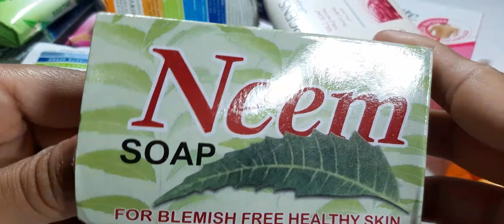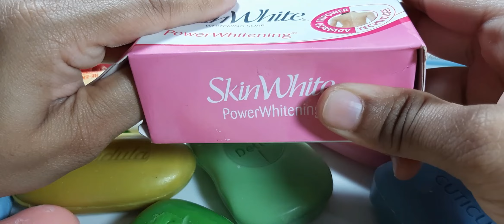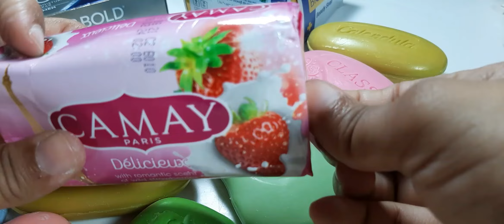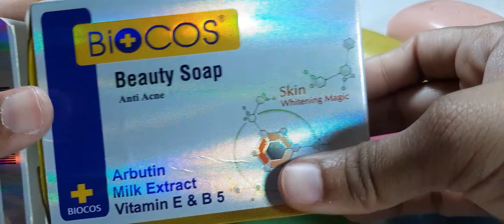ASMR Soap Opening HAUL lwj221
soap opening haul
unpacking soap